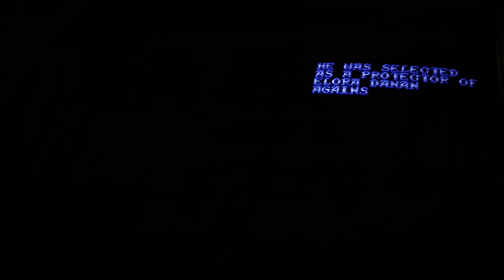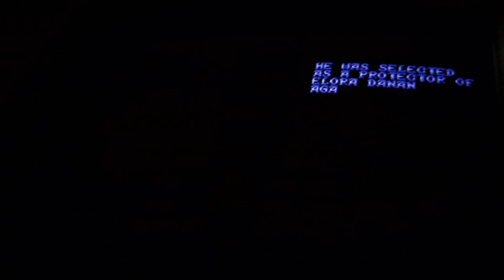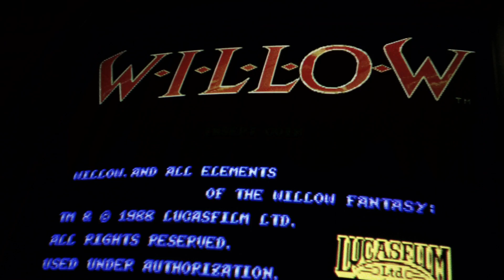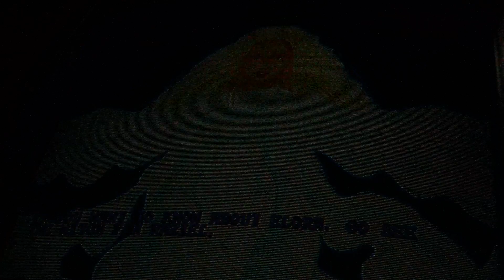Willow, by Capcom. CPS-1 arcade board gameplay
Fantastic Capcom arcade board that I tracked down about a year and a half ago  This game was one I loved in the arcades in my much younger days, and I played it quite a bit back then, but haven't had much time to sit down and play the actual board that I purchased last year, so it was a lot of fun to give this one a play after so long. I filmed in 1080p so the video file exceeds 2GB just as a I get to the 3rd stage boss (I need to start filming long plays in 720p, like I did with my Miracle Adventure video, so the video can run longer before it exceeds 2GB) Thanks for watching, hope you enjoy a look a this classic arcade board by Capcom.